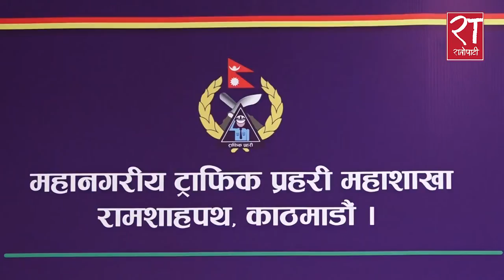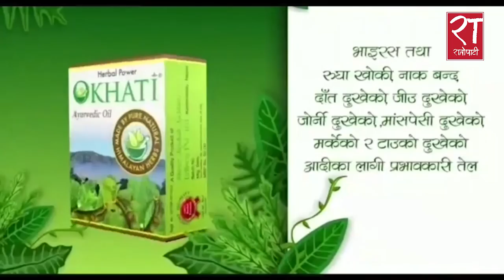अब क्यूआर पे मार्फत् ट्राफिक जरिबाना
सवारी नियम उल्लंघन गरेबापत चालकले तिर्नुपर्ने जरिवाना रकम आज देखी QR Payment मार्फत्